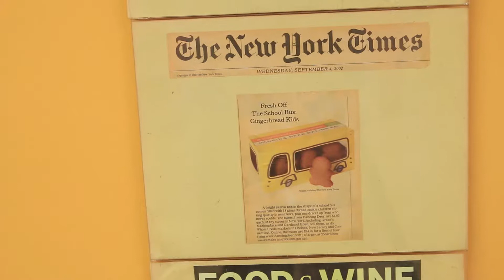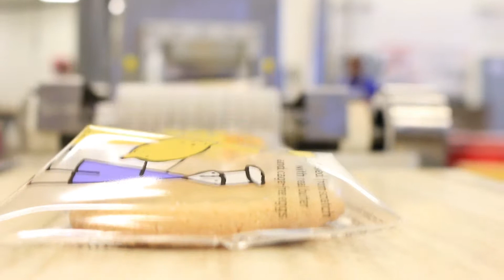Dancing Deer Baking Co